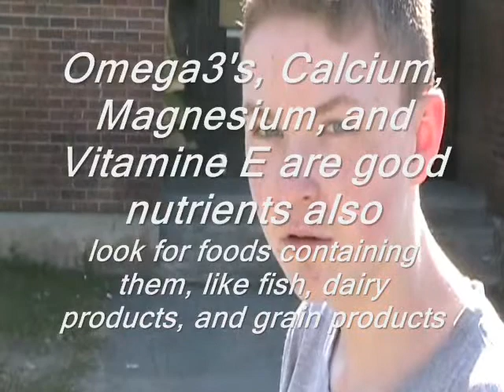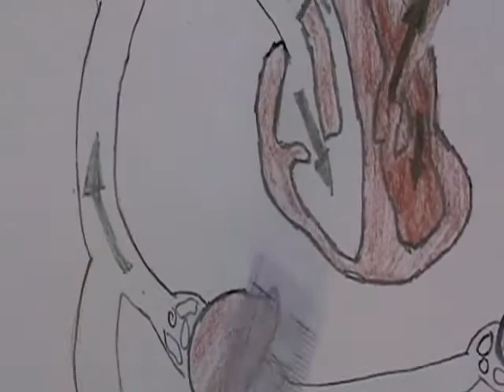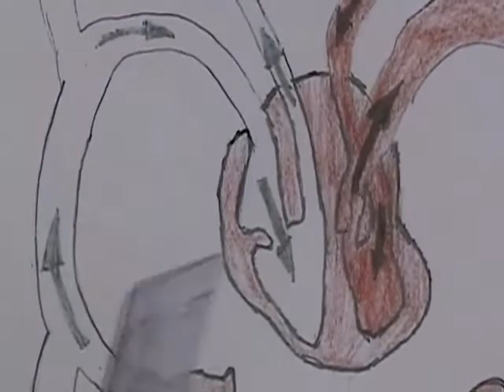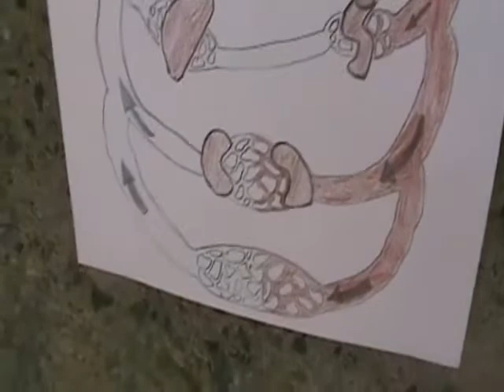Den and Ty the Science Guys - The Circulatory System - PART 1 (2009)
This was our second "Den and Ty the Science Guys" video project four our secondary 3 science class. This one was on the circulatory system. It's reeeeaaaalllly bad.

I think this is pretty much the last video I have before I learend how to edit (better). So, yeah, it's sort of cool for me to look back on. You'll probably just laugh at how fail-ish it is, but I like it because it shows me how far I've come with nothing but practice and experience.

2
2
2
2
2
2
2
2
2
2
2
2
2
2
2
2
2
2
2
2
2
2
2
2
2
2

oooooooooh, time for another super secret end of description secret message. How 'bout I really tell you a secret this time though, huh?

Well, the only secret I really have that I can tell (without upsetting people) is about my medical issue. Well, one of my medical issues. I have something called Jeep Rider's disease. It actually has a lot of names, but that one's my favourite. So, yeah, it's pretty complicated. I know you're (if anyone is actually reading this) probably going to google it now, but trust me, I recommend not to. It's pretty nasty. All you really need to know is that it makes a lot of things painful. Like, anything that has to do with moving or sitting hurts. The only peaceful positions I have are lying down straight and stand upright.  So yes, that means it's hard to make videos, but I still do. I love doing what I do, and I won't ever let my issues stand in my way. You could also imagine that it would make dancing relatively uncomfortable, but that same principle applies.

So, um, yeah, I doubt my advice stopped you. So, if you did google it, tell me what you think. I've been thinking of sort of making a video about it for a while, but I was never really sure if I should or not. I was actually supposed to have surgery for it last year, but that never ended up happening. Long story short: I had a brief moment of psychotardation in the OR and made them let me out. I had to go see a child psychologist for post-traumatic stress because they thought my fear of anaesthesia was because of the "Bad Trip" I had when they put me to sleep as a child when I broke my wrist. In my defence, that was a really bad experience and has sort of fuelled my extreme disapproval of drugs and people who do drugs for my entire life. But as bad as my last experience was, it wasn't just that. There was sort of another reason I freaked out, but I'd rather not go into that right now because I'd have to get really existential with you (whoever you are or aren't).

So, yeah. I might have it done again this summer, but I'll need to get a few things with myself straightened out first. But yeah, that'd be great.

Anyways, that's all I have for you today, enjoy the video, and Don't Forget To Be Awesome.